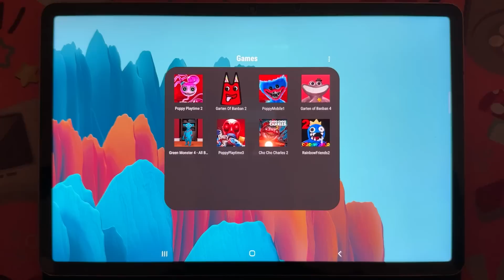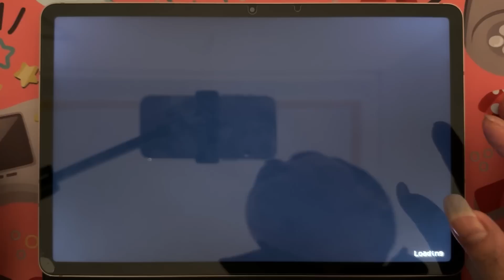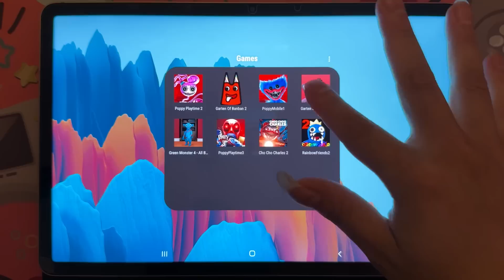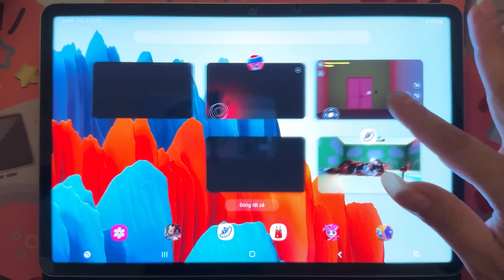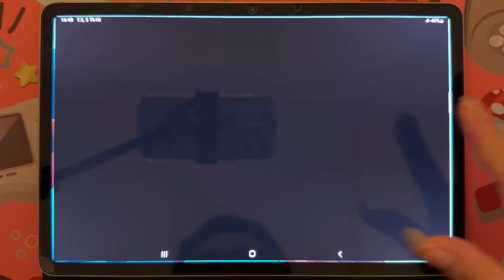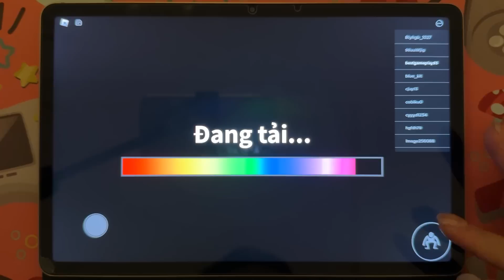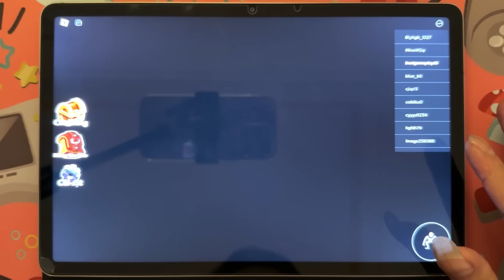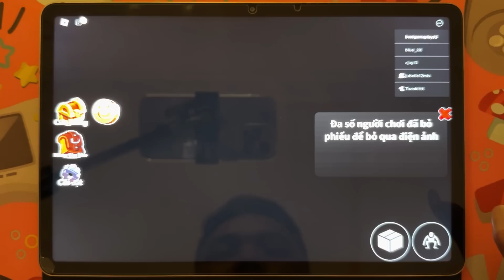Poppy Playtime 2,Garten Of Banban 2,Garten Of Banban 4,Green Monster 4 All,2,Rainbow Friends 2